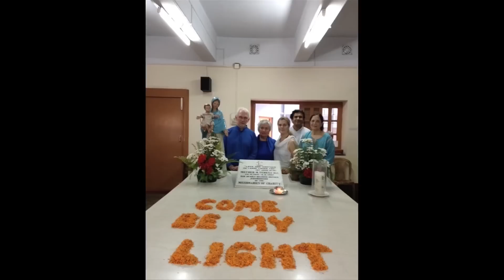World Brotherhood Day at Ananda Village "Ananda India" - December 14, 2014